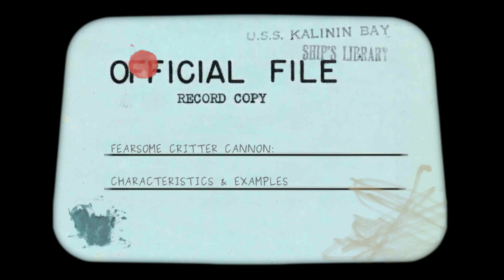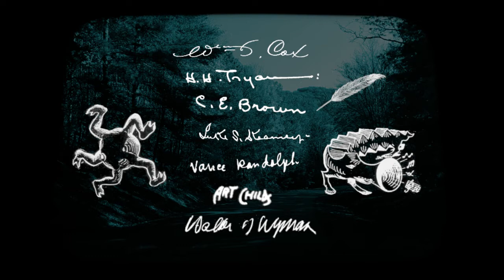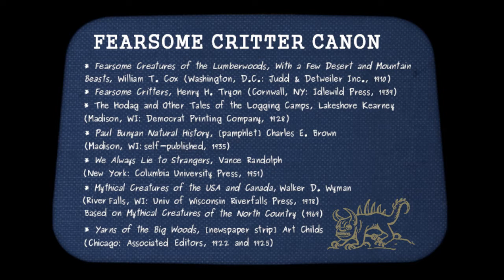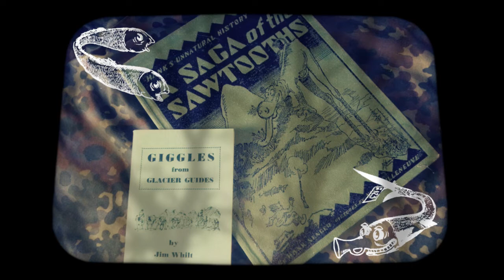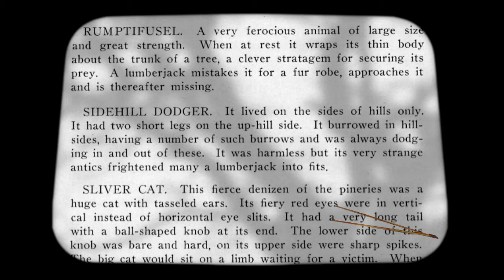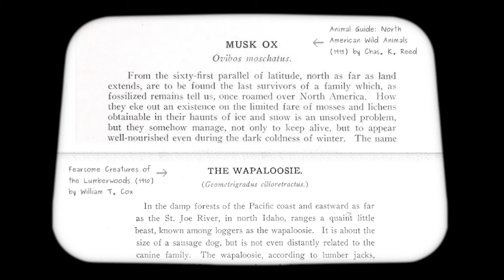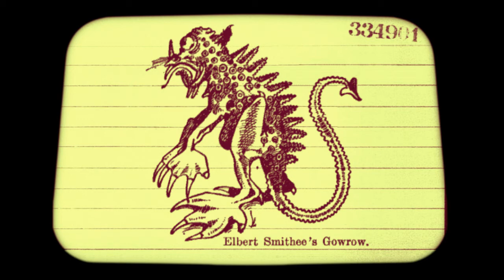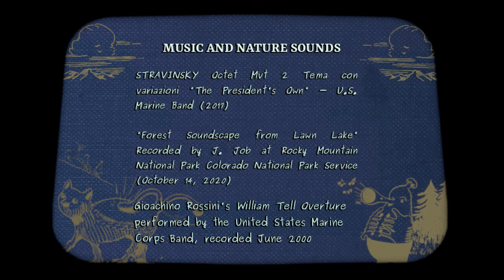Fearsome Critter Canon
Fearsome Critter characteristics and examples as found in the most canonical texts on the subject.